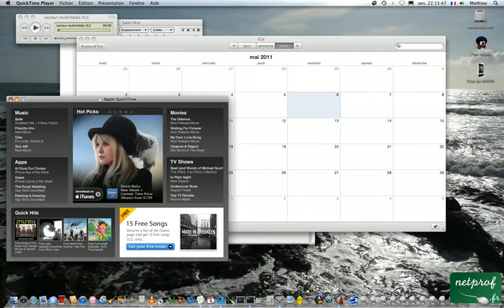Changer Rapidement d'applications